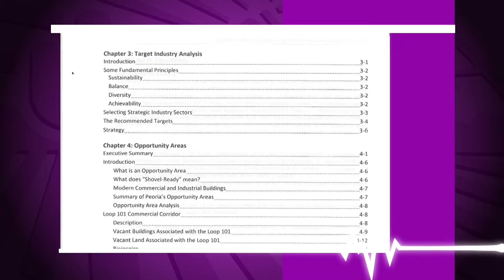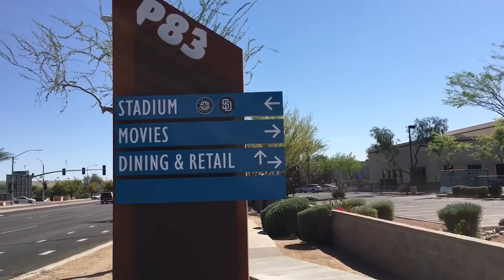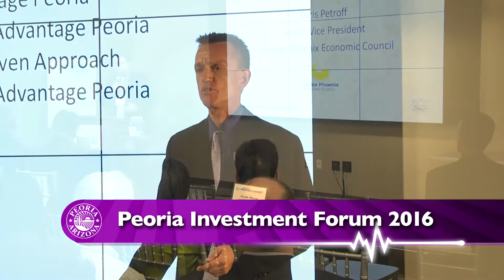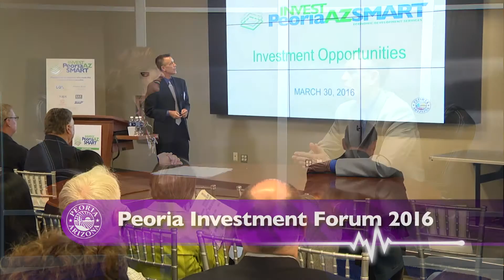Peoria Pulse - Building a World-Class City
A successful long-term economic development strategy requires focus and patience. Mayor Carlat is joined by Peoria’s Economic Development Services Director, Mr. Scott Whyte, for a discussion about economic development in the City of Peoria.